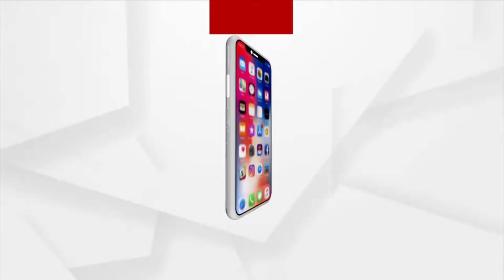ମା' କଟକ ଚଣ୍ଡୀଙ୍କ ବନ ଦୂର୍ଗା ବେଶ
| ଜୟ ମା' କଟକ ଚଣ୍ଡୀ |
ଶାରଦୀୟ ଦୁର୍ଗା ପୂଜାର ଷୋହଳ ପୂଜାର ଦ୍ୱାଦଶ ଦିନରେ ମା' କଟକ ଚଣ୍ଡୀ ବନ ଦୂର୍ଗା ବେଶରେ ଭକ୍ତଙ୍କୁ ଦର୍ଶନ ଦେଉଛନ୍ତି। ପବିତ୍ର ନବରାତ୍ରି ପୂଜାର ଆଜି ଚତୁର୍ଥ ଦିନ. ।